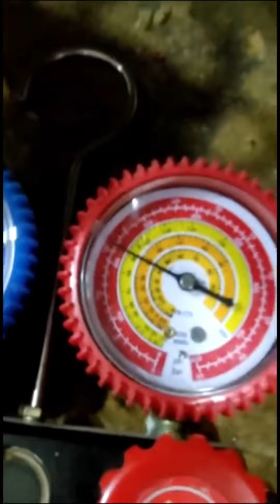Refrigerador Di80x não gela Essa tava difícil